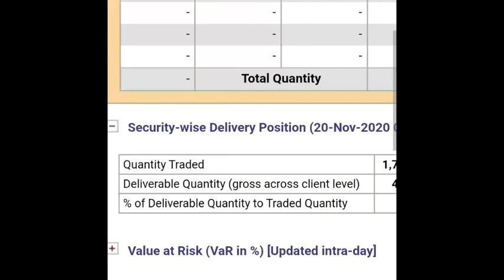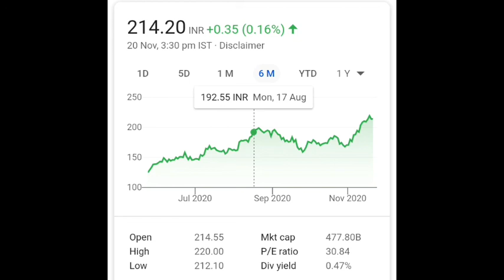Hindalco Share Analysis - Hindalco Stock Update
@finyoedge market
finyoEdge market